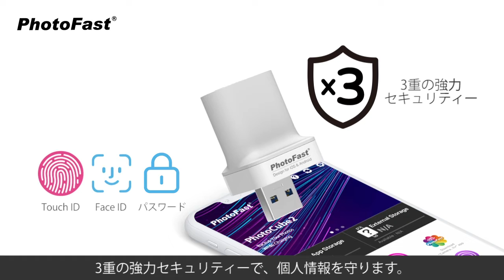「PhotoCube 2」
充電ついでにバックアップできる、「PhotoCube 2」の紹介動画です。